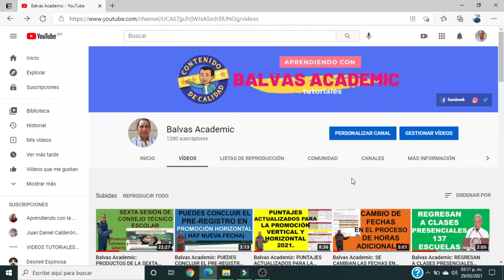Balvas Acaemic: NO HAY EVIDENCIA PARA APLICAR UNA SEGUNDA DOSIS DE CANSINO.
Balvas Academic: EL DÍA DE HOY EN ESTE VÍDEO TE COMPARTO QUE NO HAY EVIDENCIA PARA APLICAR UNA SEGUNDA DOSIS DE CANSINO.